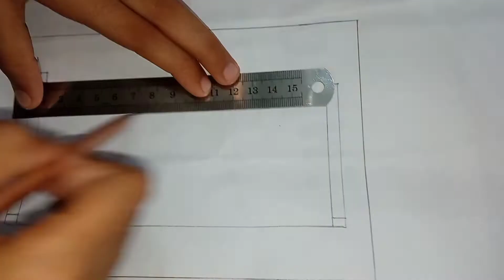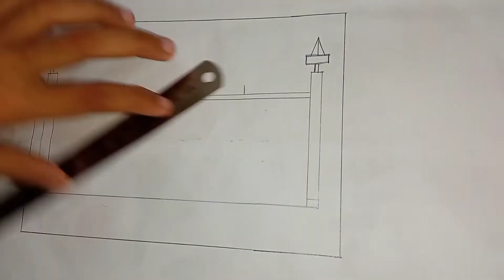Beautiful MOSQUE Made by | MTM MAkEr